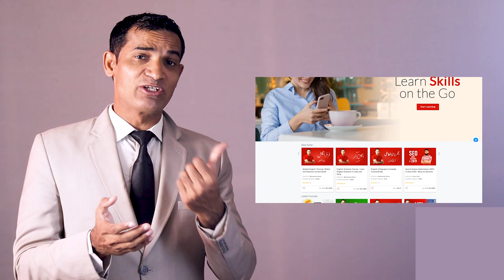English Expressions from MA English Barchester Tower Novel Anthony Trollope M. Akmal The Skill Sets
In this video sir Akmal teacher guides you 10 Common English Expressions for Daily English usage from an M.A English Novel Barchester Towers by Anthony Trollope.

Here are all 10 Expressions from the Video:

1. Long Day
2. In the letter and the spirit
3. See fit
4, No turning back
5. Playing the game of others
6. In excellent health
7. Spirit behind it
8. Made fool of
9. Must be true
10. Courage of conviction

10 English Expressions from Barchester Tower Novel | Anthony Trollope | M. Akmal | The Skill Sets

Soon you will find MA English Part 1 Lectures on Barchester Towers summary by Sir Muhammad Akmal on the same channel.

The new videos will cover MA English Part 1 guide books  and MA English Part 2 Books and MA English book summaries. These videos are based on MA English syllabus 2020 and will guide you through MA English Novels, MA English Dramas, MA English Literature and MA English Part 1 Essays